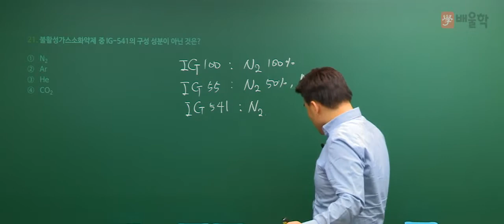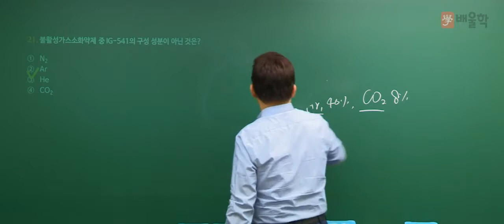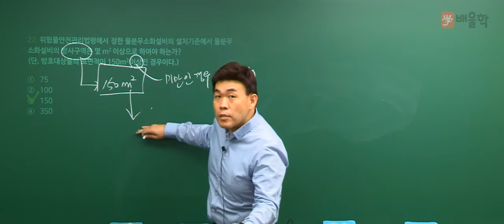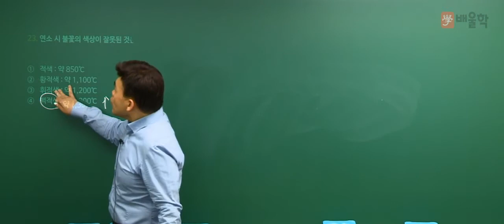[위험물산업기사 필기] 2017년 4회 일반화학 기출문제 풀이 04 - 여승훈 교수님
15년 경력 위험물학원 원장 / 산업인력공단 공식인증 시험감독
위험물산업기사 필기 2017년 4회 기출문제 풀이 강의!